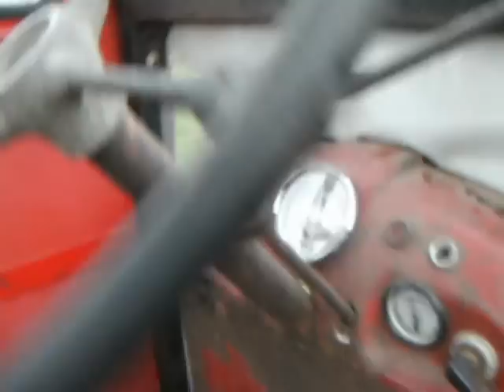Bukh 403 Super.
Bukh 403 blev produceret fra 1963-67. Blev præsenteret i Odense i juni 1963.

Specifikationer

Motortype:. ­. Bukh 3G105.

Cylinderantal:. ­. 3

Motorydelse:. ­. 43HK SAE

Omdrejningstal: Tomgang. 750omdr./min Max. (belastet/ubelastet):. 1800/1940omdr./min.

Boring:. ­. 105mm

Slaglængde:. ­. 130mm

Smøreoliebeholdning:. ­. 12liter

Antal gear:. ­. 8 frem/4 bak

Gearoliebeholdning. 13liter (SAE80)

Egenvægt:. ­. 1865kg

Omdrejningstal på kraftudtag:. 540/1000omdr./min.

Løfteevne i trækstænger:. 900/1100kg

Hydraulikoliebeholdning. 9,5liter (SAE20)